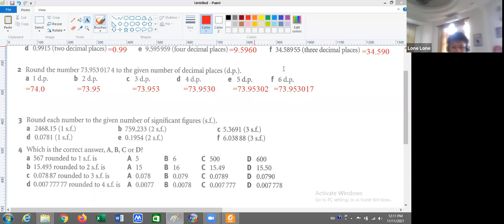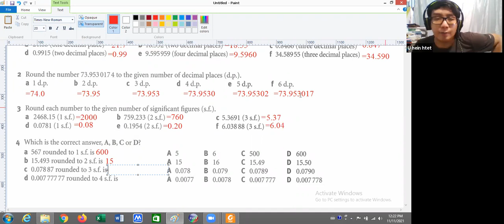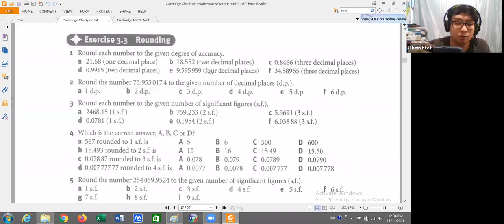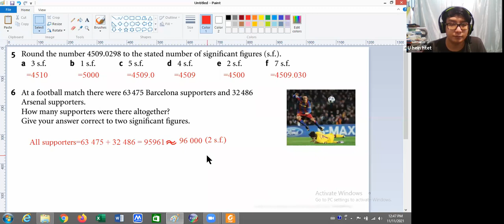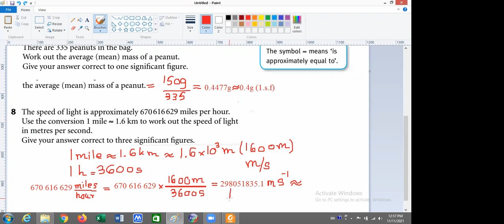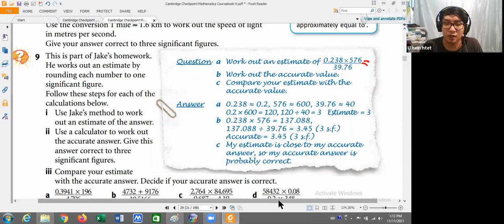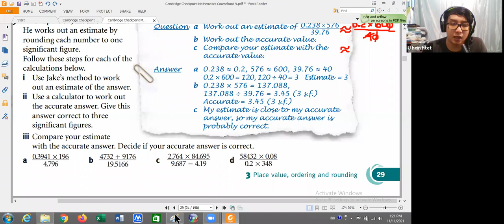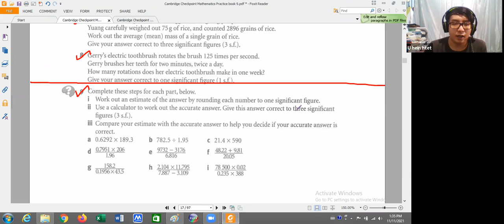Maths Sayar Hein Htet 11 Nov 2021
Subject - Maths
Date - 11 Nov 2021
Teacher - Sayar Hein Htet
Pre iGCSE Online Class "A"
2021 Oct - 2022 Jul